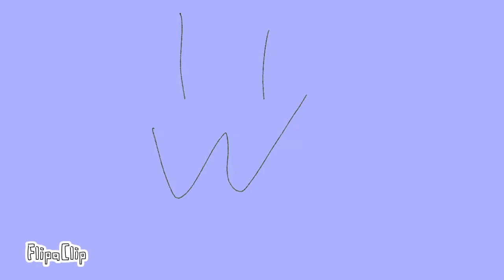1st amazing commenter better version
Omg thanks
I used flipaclip